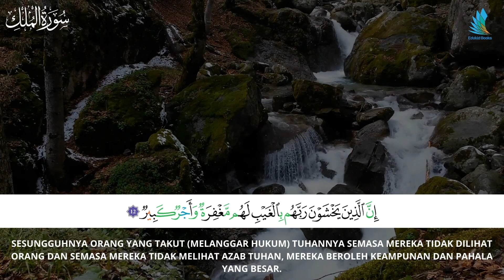Surah Al Mulk Ayat 12 EdukidBooks